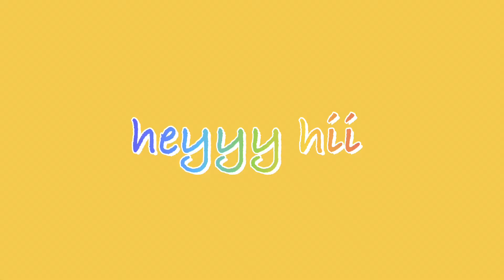vlog A boring day it was😢 ..no unboxing..only yummy food🤗😋🤤💯 || Pinkey🌼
Hii pretties 😁
Hope all are happy and healthy 😄
So this day was a boring one but the yummiest one😅🙄🤤
So do watch the video till the end and comment down if you can relate to this video
And also
Pinkey!